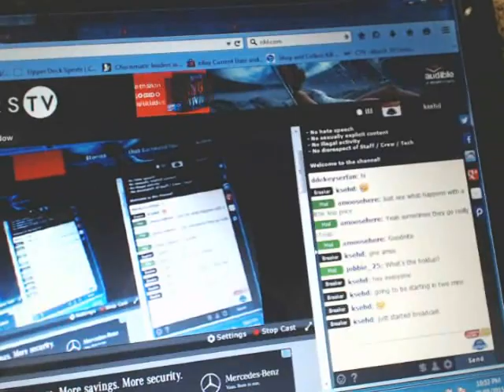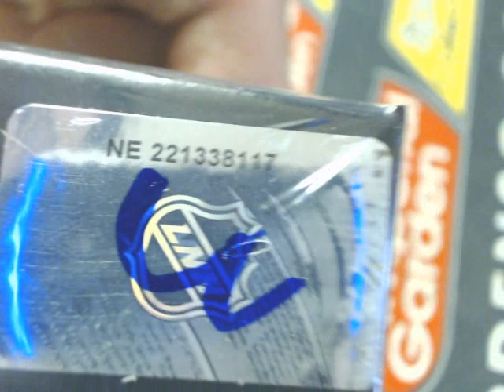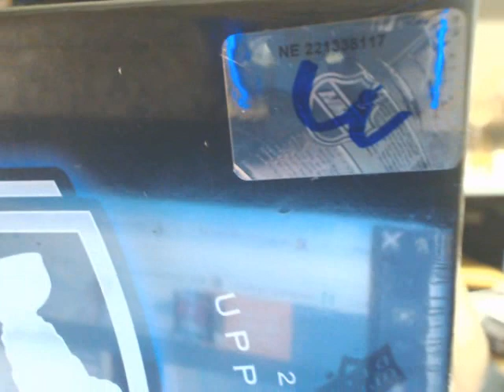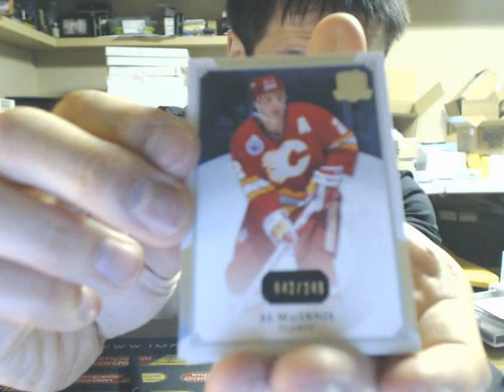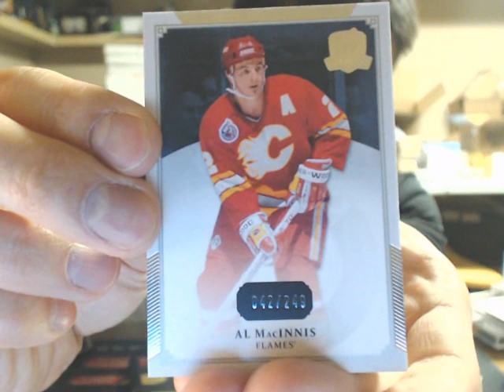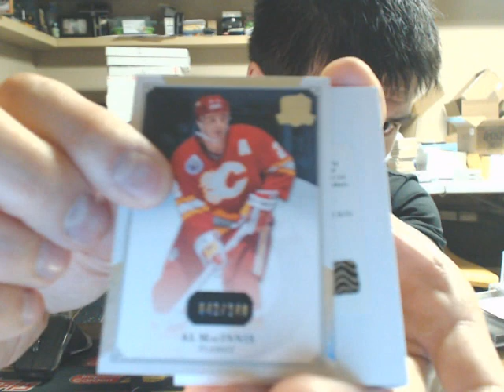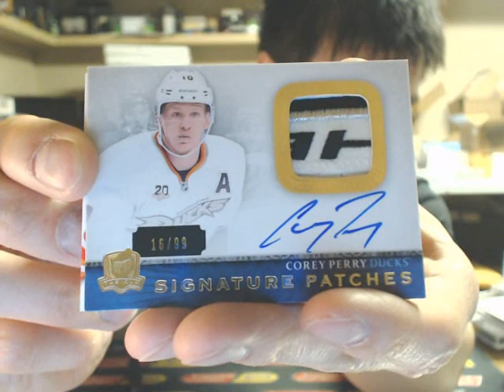SINGLE Box Break #858: 13-14 Upper Deck THE CUP HOCKEY SET NHL HOCKEY